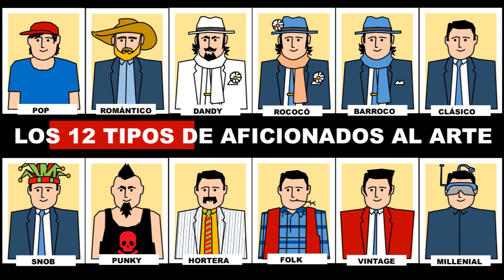Arte contra el aburrimiento (I)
Cómo relacionar la música con el Arte.
Jazz, rock, pop, metal, hip hop, tecno, dance, indie, grunge... frente al cubismo, expresionismo, conceptual, surrealismo...
Aquí tienes el enlace a Music Unlimited